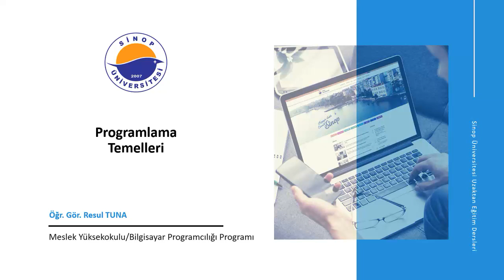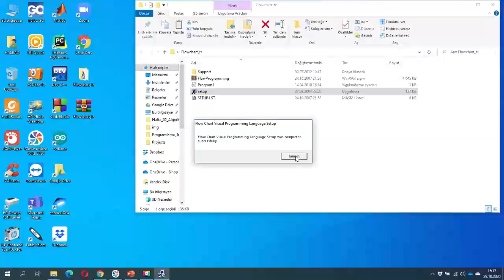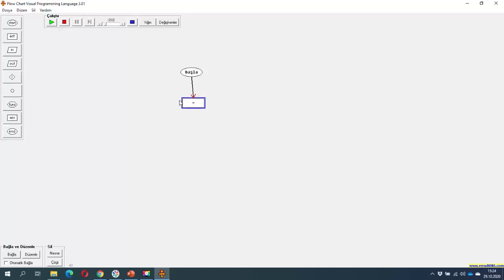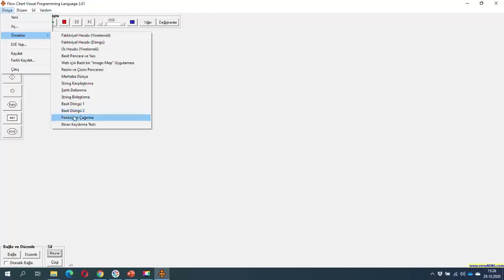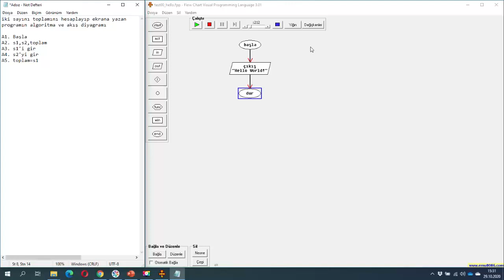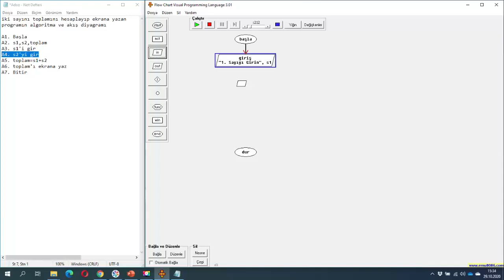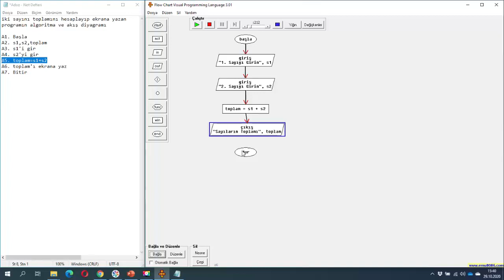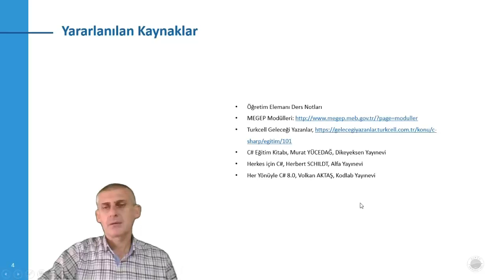Programlama Temelleri - 2.Hafta 2.Ders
Akış Diyagramı tasarımı ve Flow Chart programının kullanımı